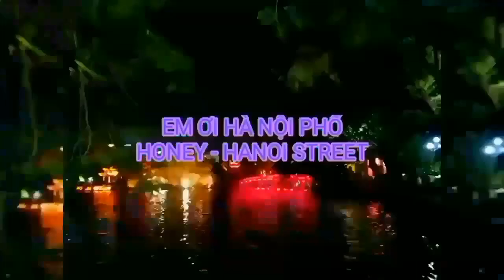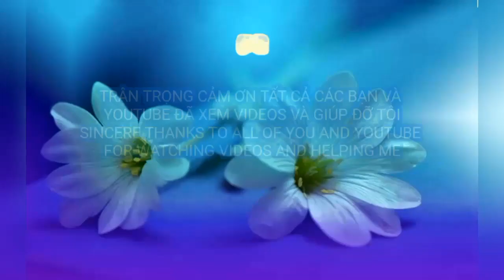MARRY CHRISTMAS.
CHÚC MỪNG GIÁNG SINH